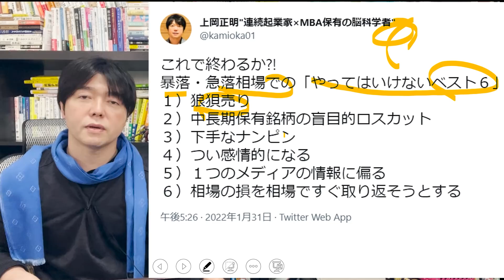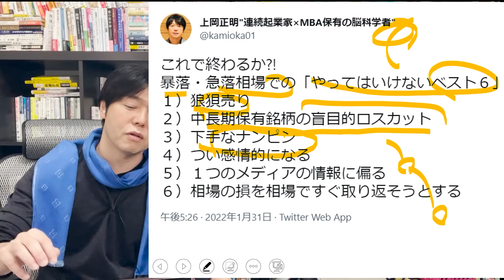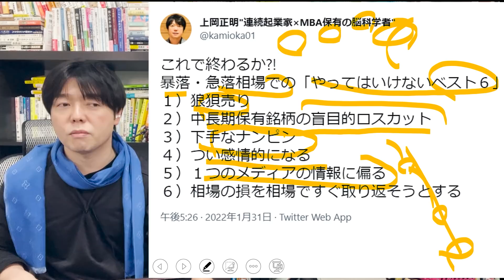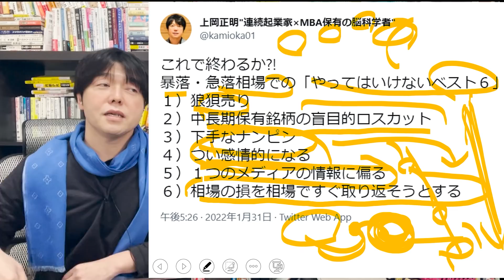急落暴落でこれだけはやるな！ベスト６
低コストのインデックスファンド、ETF、投資信託の選び方から、つみたてNISA、米国株、日本株、全世界株式投資の活用法。FIREや起業・副業で経済的自由人になるためのスキル・勉強法・成功ノウハウなどを紹介。主なテーマは、お金、投資、資産運用、ビジネス、金融、経済になります。

▼今一番見てほしい動画４選▼

▼上岡みずから厳選のイチオシ動画▼

FIRE（経済的自由）目指す動画TOP５

投資のスキルを磨く動画TOP５

上梓したビジネス書は累計11冊、累計55万部。近著である高速読書（アスコム）は約半年で15万部のベストセラーになり話題に。元手200万から10年で３億円を稼いだ株式投資家として日経ヴェリタス、ダイヤモンドザイ、東洋経済オンライン、テレビなどでも取材される。多摩大学、成蹊大学、帝塚山大学客員講師、東京都スタートアップ講師。元静岡放送審査委員。

１．学び続けること
２．継続すること
３．失敗を恐れないこと
４．行動しながら改善すること
５．脳科学と心理学による「原理原則」に基づいた科学的アプローチをすること

◆この番組の狙い♪
３つの会社を経営する実業家でもあり６億稼いだ株式投資家・不動産オーナー。これまで株式投資で３億円、不動産投資で２億円（足立区に３棟）、会社経営で１億円の資産構築。

◆この番組の４つのミッション♪
１．10代、20代の若い人たちに勇気と希望を
２．30代、40代の同世代の人たちに学びと成長を
３．人生の先輩方には時代の若者を支えるパワーと情熱を
４．いじめと差別を日本中から無くす